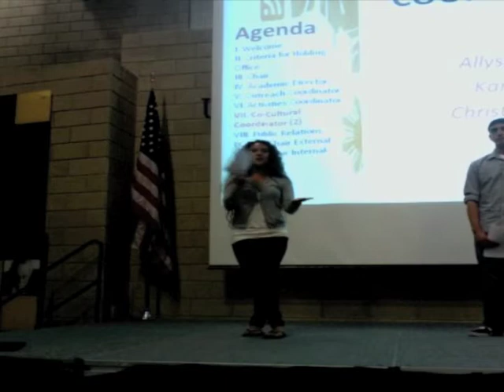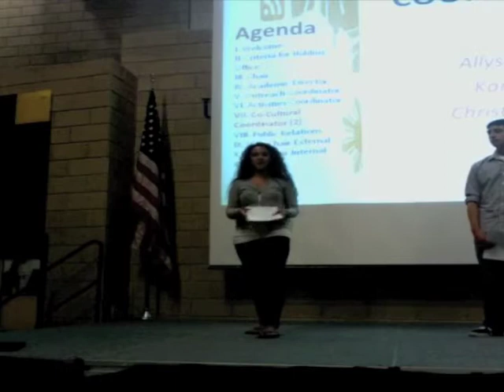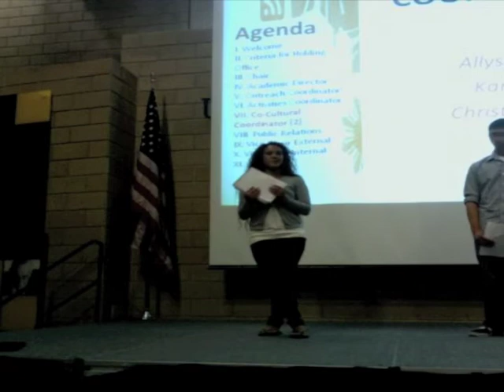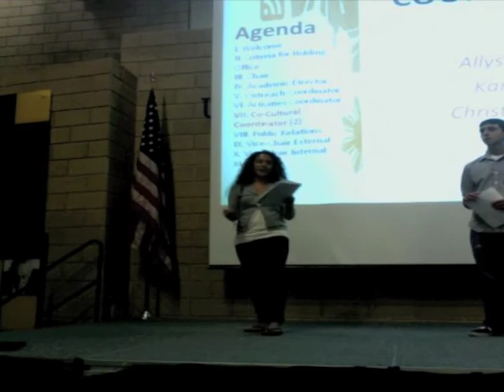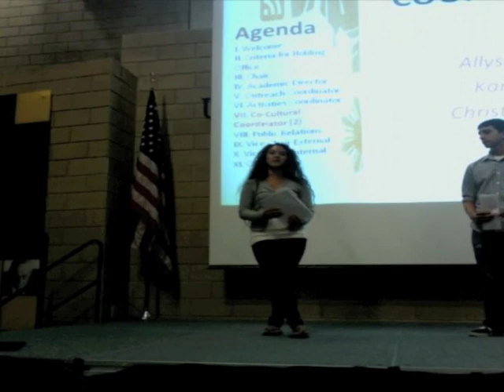Q&A co-cultural coordinator part III.m4v